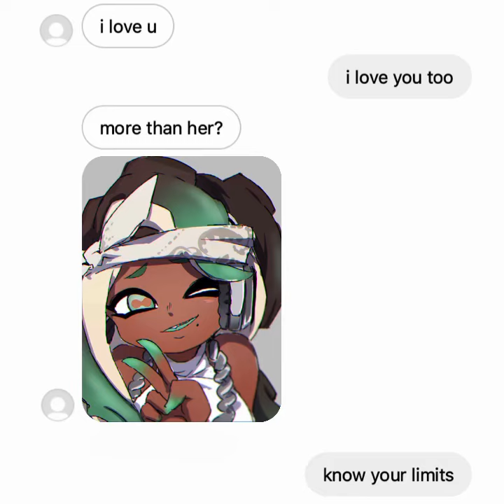🤭🤭🤭🤭 raccoon splatoon3 marinasplatoon